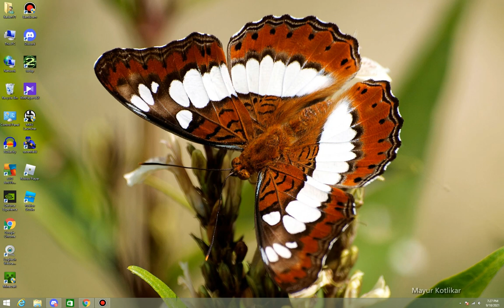Typing on keyboard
Hello! If you want to edit your videos with this keyboard sounds Go ahead try these out! I heard you will be lucky for 4 days it worked for me! :D